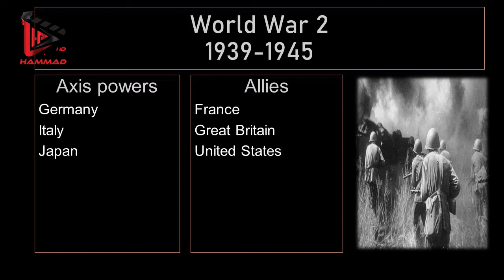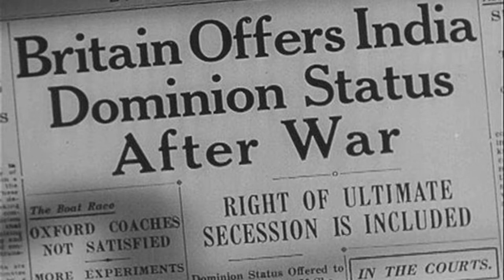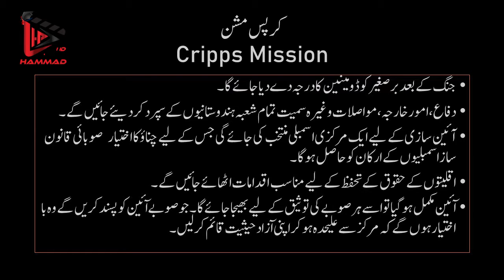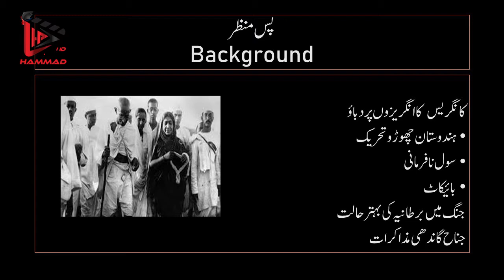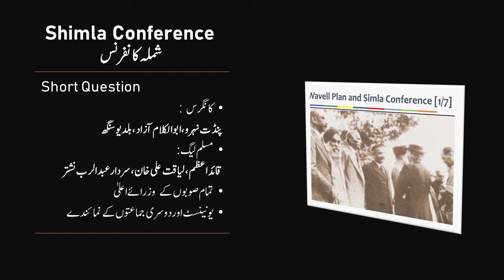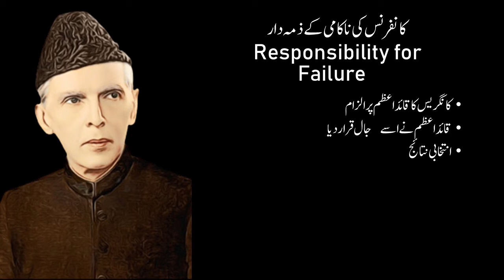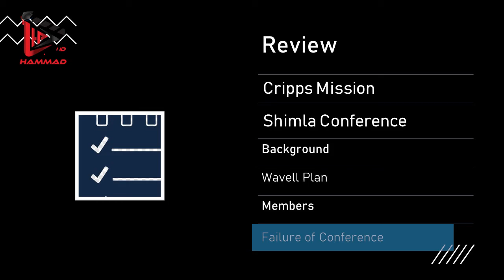Cripps Mission , Wavell Plan, Shimla Conference کرپس مشن، ویول پلان Pak Study 12 Inter Ch 1 Lec 8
Eigthth video of Pakistan Studies Intermediate Part 2 and Eighth Lecture of Chapter 1 "اسلامی جمہوریہ پاکستان کا قیام" "Establishment of Islamic Republic of Pakistan" Following topics are covered in this video.
Cripps Missionکرپس مشن
Wavell Plan ویول پلان
Shimla Conference شملہ کانفرنس
We will cover whole course of Pakistan Studies Intermediate in this Series. do comment your questions. ہم اس سیریز میں مطالعہ پاکستان انٹرمیڈیٹ کے پورے کورس کا احاطہ کریں گے۔ اپنے سوالات کمنٹ کریں.